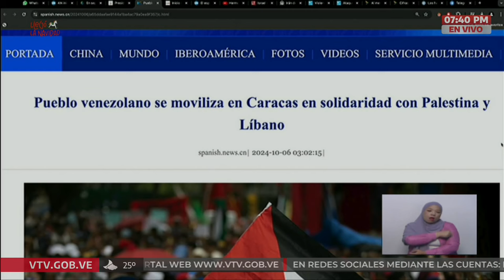Maduro con embajadores de Siria, Líbano, Irán y Palestina a un año de inicio de masacre en Gaza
Programa "Con Maduro Más" este 7 de octubre de 2024 con los embajadores de Líbano, Siria, Irán y Palestina en Venezuela, en torno a la masacre que el gobierno sionista de Israel hace desde hace un año, dejando más de 40 mil personas inocentes asesinadas.

USDT o Bitcoin (BEP20): 0xef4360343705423a24119205eeb1de2a10fd23f4